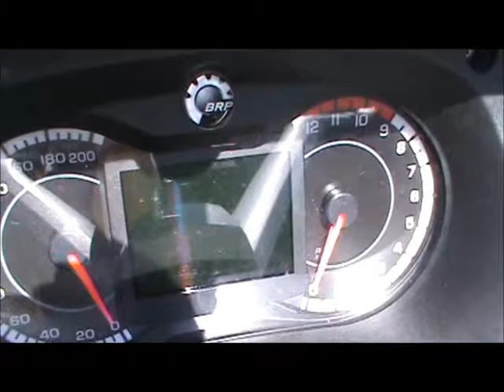2011 Can Am Spyder RTS SE5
2011 Can Am Spyder RTS SE5